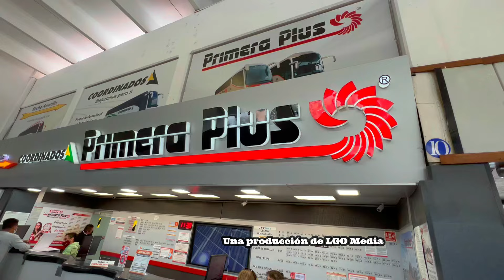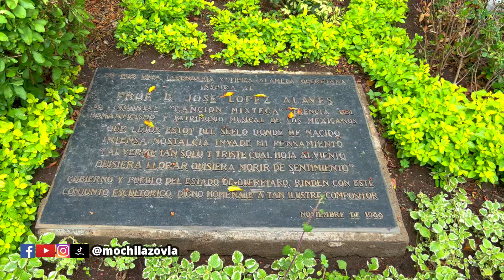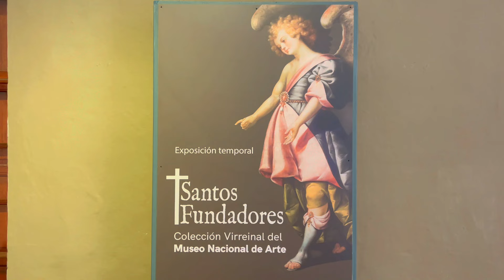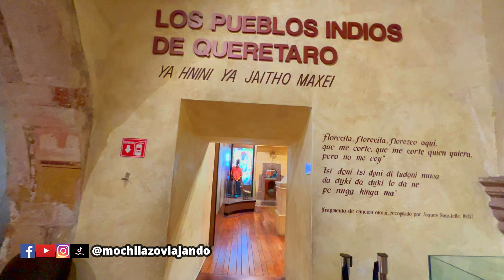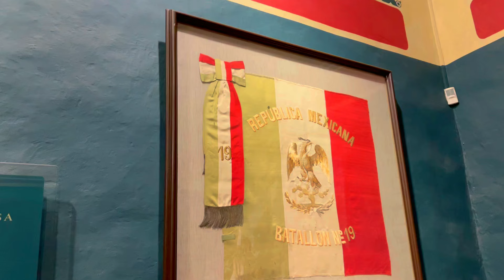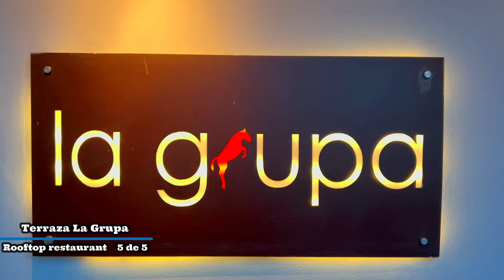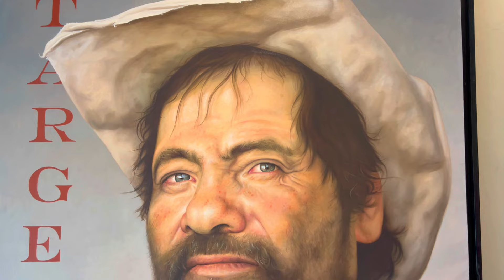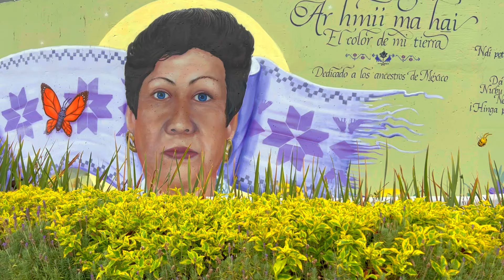Qué hacer en QUERETARO MEXICO en 2 días? Las MEJORES Cosas con Museos | Mochilazo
Qué hacer en la Ciudad de Querétaro? Estás buscando las mejores cosas para hacer en Querétaro? Buscas hoteles en Querétaro? Sabes dónde comer en Querétaro?
Estamos de viaje por una semana en el Bajío Mexicano. Ya recorrimos los viñedos en Querétaro con la Fiesta de La Vendimia. Pasamos 2 días geniales recorriendo San Miguel de Allende y ahora recorremos la bella e histórica Ciudad de Querétaro de casi millón y medio de habitantes, declarada Patrimonio Cultural de la Humanidad por la UNESCO.
Iniciamos el primer día con el review del Hotel Alameda, la recomendación de hospedaje. Recorrimos la Alameda Hidalgo antes de irnos al Centro Histórico a visitar el antiguo Claustro de San Agustín, hoy Museo de Arte de Querétato (MAQRO). Caminamos por la calles de Querétaro hasta el Teatro de La República (Gran Teatro de Iturbide). Seguimos co el Monumento a la Corregidora frente al Jardín Zenea y el Danzante de Concheros Chichimeca al lado del Templo de San Francisco.
Visitamos el Museo Regional e Querétaro (antiguo Convento de San Francisco). Si estás bsucando lugares para cenar en Querétaro, te mostamos un rooftop restaurant en el Centro, Terraza La Grupa. Pero si lo tuyo es la comida auténtica mexicana, también te mostramos una auténtica barbacoa de hoyo estilo Hidalgo! Con la que iniciamos el segundo día en Los Arcos, el acueducto emblemático de Querétaro. Camino al Templo y Convento de la Santa Cruz, nos detuvimos en El Mirador de los Arcos para apreciar las increíbles vistas.
Visitamos el Museo de Arte Contemporáneo Querétaro MACQ (antiguo Convento de la Santa Cruz) para después seguir recorriendo el Centro Histórico y hacer una parada rápida en el Museo Fundación Santiago Carbonell con sus obras y pinturas realistas. Nos dirigimos después a la Plaza de Armas, una de las plazas públicas más bonitas de la ciudad. Los murales del Centro Cultural Gómez Morín nos encataron! Debes visitarlos. Terminamos nuestro días en el Templo Santa Rossa de Viterbo.

Viaje De Mochilazo a San Miguel de Allende y Querétaro, México
Catorceava Saga del canal